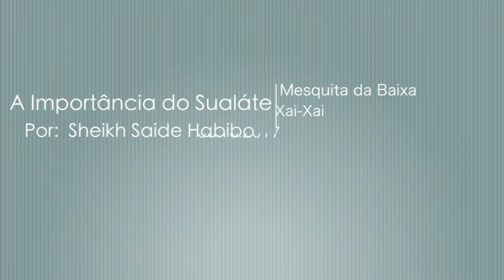A Importância do Sualate-Sheikh Saide Habibo